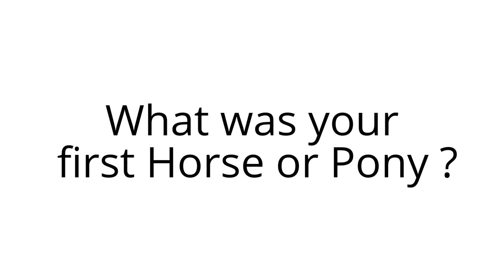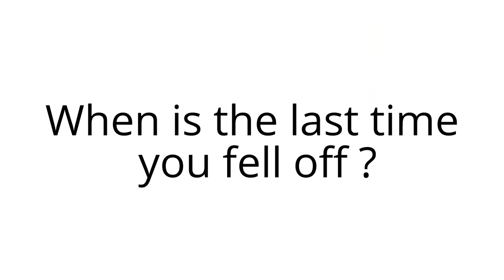Stable Talk with Daniel Brown